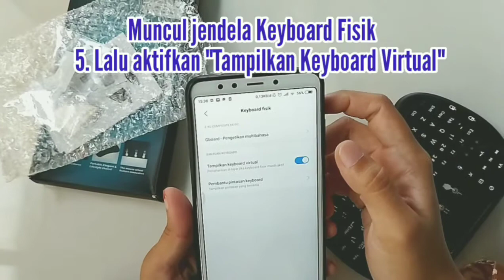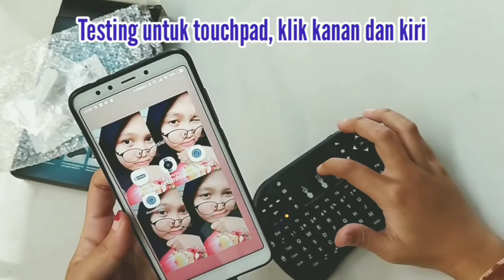REVIEW DAN TUTORIAL KEYBOARD MINI WIRELESS-- Ruang Rindu Official Kebumen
Pasti kalian nungguin kan kita upload apalagi?hehe
Jadi dikesempatan ini Ruang Rindu mereview plus memberi tutorial gimana sih cara mengoprasikan Keyboard Mini Wireless
 , baik banget kan Ruang Rindu ke kalian wkwk

Tunggu kita divideo video selanjutnyaa

Follow Akun Instagram kita ya @ruangrinduu.official